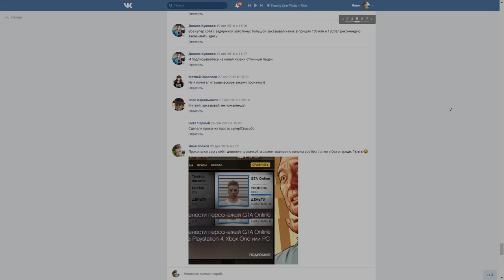САМАЯ ОГРОМНАЯ АЗИАТСКАЯ ДЫРОЧКА В МИРЕ! (GTA 5 Смешные Моменты)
GTA 5 Смешные моменты - Трюки в ГТА 5 Online/Онлайн
Я очень люблю делать ролики такие как GTA 5 Трюки, GTA 5 Online, GTA 5 Гонки.